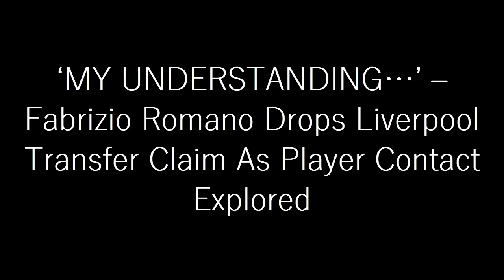‘MY UNDERSTANDING…’ – Fabrizio Romano Drops Liverpool Transfer Claim As Player Contact Explored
Liverpool will face an almighty battle to capture Jude Bellingham’s signature in 2023 over the likes of Chelsea, Manchester City and Real Madrid.

Fabrizio Romano notes that none of the three are out of the race just yet with Real Madrid, in particular, yet to withdraw before the exact price-tag of the Englishman is revealed.

“I’ve seen the claim that Real Madrid are not ready to pay Borussia Dortmund’s asking price for Jude Bellingham, but here’s my understanding of the situation…” the renowned Italian journalist told Caught Offside.

“There’s no asking price yet for Bellingham. It will be decided in 2023. Real Madrid will be in the race alongside Liverpool, Manchester City and also Chelsea for Bellingham; it’s still not time to negotiate with Borussia Dortmund, this will happen in 2023.

“Contacts are just on the player’s side as of now, so I wouldn’t read too much into what the club’s demands could be just yet, as it will be decided later.”

That hasn’t stopped any of the outfits mentioned from building up contact with the England midfielder and his representatives ahead of time, of course.

The former Birmingham City teenager’s asking price could very well soar up to €150m as things currently stand. However, all interested parties will be watching with plenty of interest how he performs at the World Cup and the potential impact on his valuation.

There’s an element of expectation among some quarters that we could be priced out of a move for Bellingham should factors weigh in Borussia Dortmund’s favour.

Assuming that things don’t get too out of control in that regard, however, it’s difficult to see us giving up on the possibility entirely given how unwilling we’ve been to pursue alternate targets.